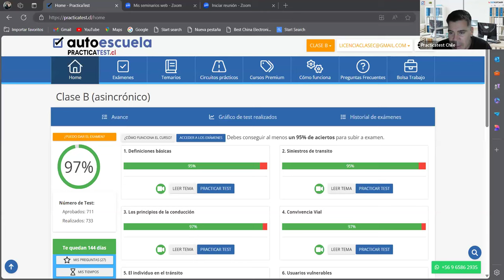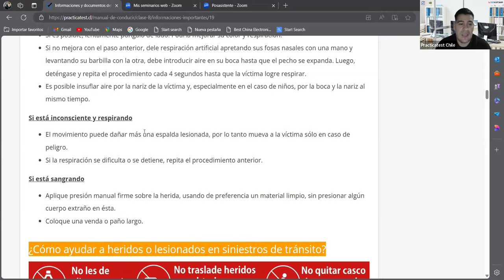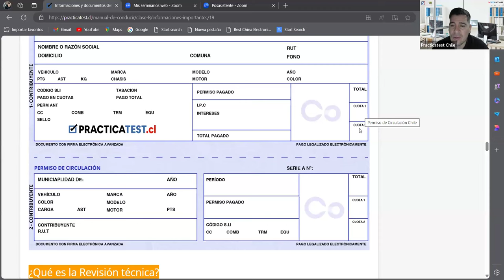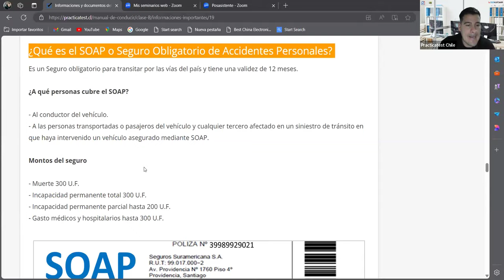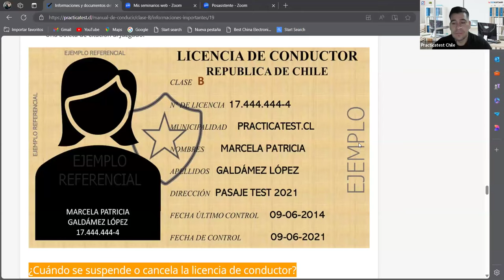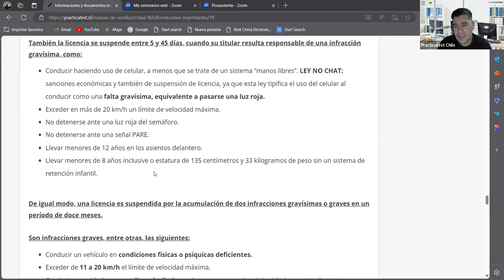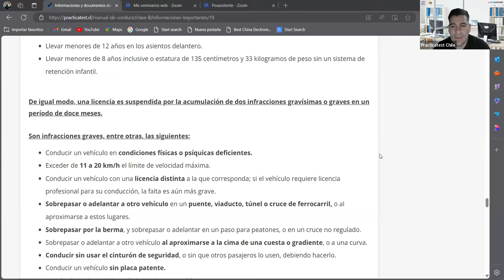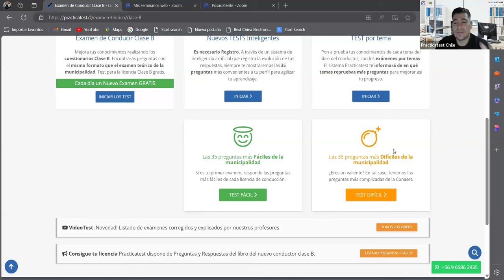"TODO lo que necesitas saber sobre el libro del nuevo conductor Clase B en CHILE 2024" - Sesión 434